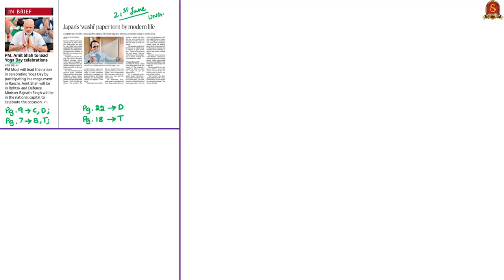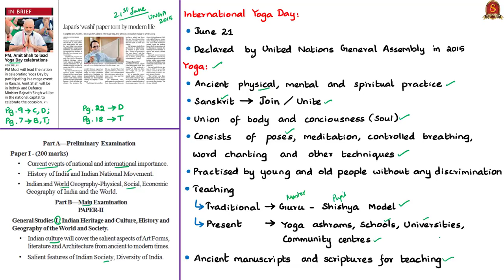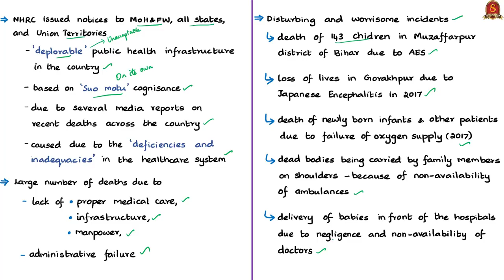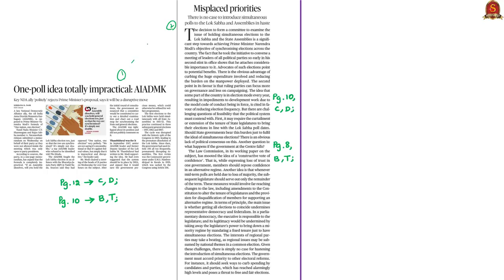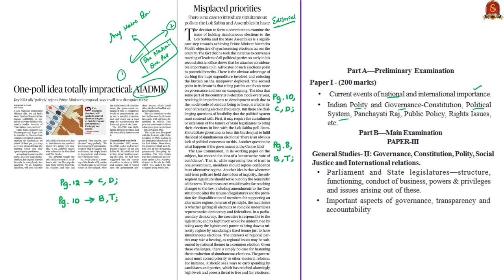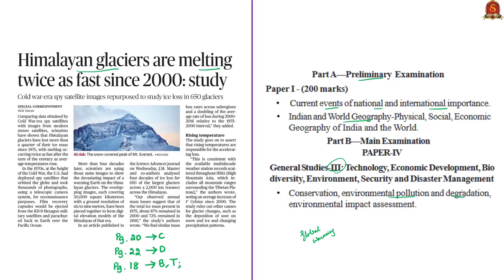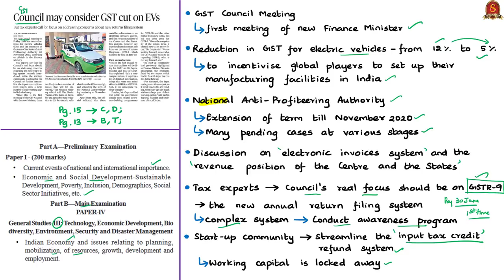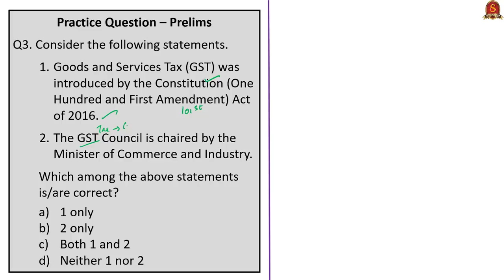The Hindu News Analysis | 21st June 2019 | Daily Current Affairs - UPSC Mains 2019 - Prelims 2020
Handwritten Notes in PDF Format:
1 PM, Amit Shah to lead Yoga Day celebrations;
Japan’s ‘washi’ paper torn by modern life - 0:29
2 NHRC questions frailty of health infrastructure - 10:30
3 One-poll idea totally impractical: AIADMK;
Misplaced priorities (Editorial) - 20:55
4 Himalayan glaciers are melting twice as fast since 2000: study
- 31:54
5 Council may consider GST cut on EVs - 36:55
6 Practice cum Revision – MCQs - 42:18

Important topics such as Yoga NHRC OneNationOnePoll OneNationOneElection SimultaneousElections InternationalYogaDay HealthInfrastructure MeltingofGlacier Glacier HimalayanGlacier GSTCouncil IntangibleCulturalHeritage UNESCO Washi are vividly discussed in UPSC Perspective in this video.